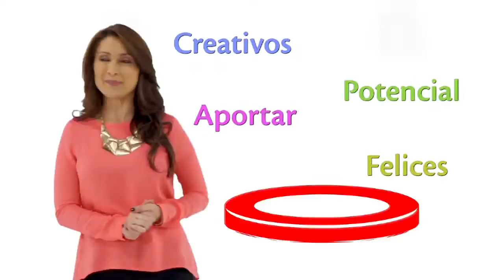La hoja de ruta de la Educación Inicial: Tema de la semana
El Ministerio de educación presentó los referentes técnicos para la Educación inicial de los niños y niñas de los 0 a 5 años que fortalecerán las prácticas pedagógicas de los maestros y agentes educativos involucrados en la educación de los más pequeños.

Estos referentes deben implementarse en los Centros de Desarrollo Infantil de todo el país.